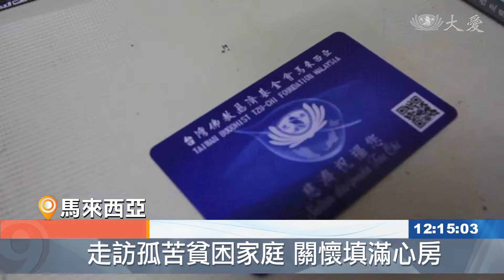20200918【慈善】守望相助計畫入戶訪視 情同老友互關心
馬來西亞，慈濟發起守望相助計畫。提供現值卡，擴大善效應。

紓困計畫現值卡，解了心中憂愁，比起實質幫助，周玉英等的，還有一分家人般的溫暖。

受助者 周玉英：「我很開心你們來看我，我們好像一家人這樣，很開心(在等) 想說為什麼還沒到，我坐在這裡等 一說到了，我很開心 起身都來不及。」

志工走訪一戶又一戶，送上補助，也聆聽他們的苦，疫情影響生計，再加上身體病痛，一家三口的經濟支柱，就快撐不下去。

受助者 刊南：「我有時候會嘔吐，我覺得是正常的，我去應徵工作之後檢查，才知道我有結核病，醫生說最少要吃六個月的藥。」

已經好幾個月繳不出房租水電，這分援助，來得及時。

志工：「我們可以翻轉手心幫助其他人，要怎麼幫助人呢，我們一天可以投一分錢，20分 30分 多少都可以。」

刊南妻子 維諾西尼：「貧窮的人也可以幫助別人，我之前不知道 現在才恍然大悟，我相信我們也可以捐錢助人。」

伸出援手給幫助，也要啟發善念，帶動更多善的迴圈。

馬來西亞報導：張志量